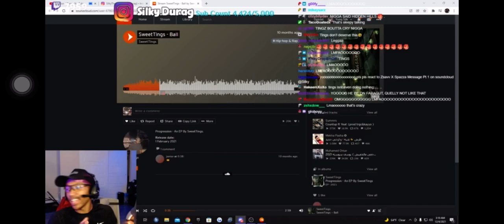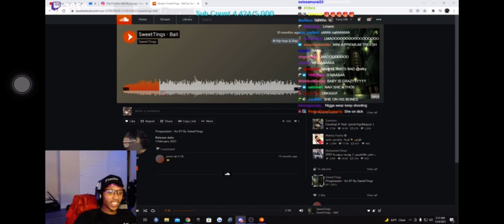SweetTings gets pressed by quelly woo on stream wit silky